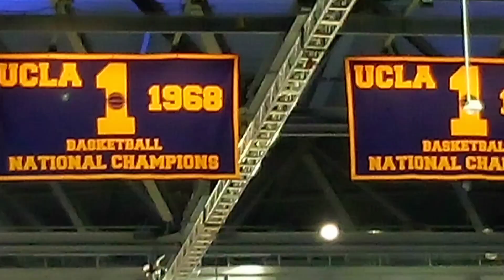December 4, 2022 UCLA . Oregon basketball 🏀